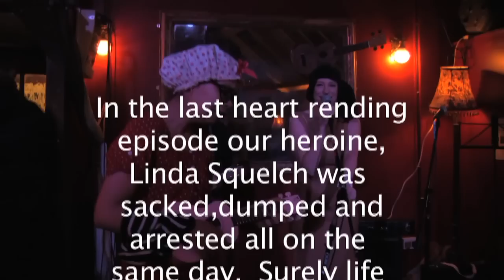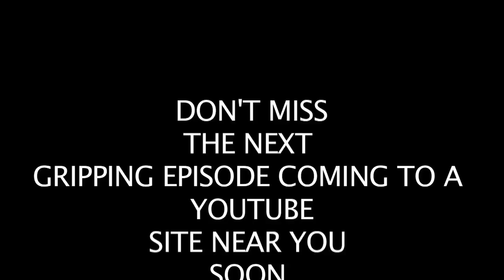Ukulele! The Musical - Episode Two: The Ukulele Underworld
Ukulele! The Musical is a live audience-participation cabaret musical hosted by Tricity Vogue at the Smithfields Tavern, London, every last Thursday of the month. Every month a different singer-songwriter creates a new song for the musical, and the story is performed by an unrehearsed cast made up of Tricity's performer friends and random strangers in the pub.

Episode Two
featuring the song UkuleleMan by Sxip Shirey
UkuleleMan is New York-based composer Sxip Shirey first ever composition for the ukulele and was written bespoke for Ukulele! The Musical

Starring:
Ria Lina as Linda Squelch
Sxip Shirey as Sxiphisto, Lord of the Ukulele Underworld
Paul Gannon as Tony Scirocco
Miranda Mahalo as The French Maid
Nick Trepka as PC Bolster
Jo Stephenson and Kate as The Crossroads

Ukulele! The Musical is collaboratively devised, directed and wrangled by Tricity Vogue and friends.  Episodes filmed and edited by Mark Brisenden.  Sound and Stage Management by Rhian Kennedy.

The next episode will be performed and recorded on Thursday 20 January 2011 at the Smithfield Tavern, 105 Charterhouse Street, London